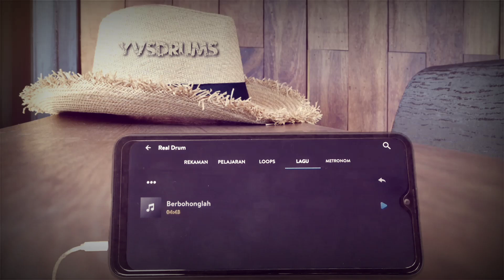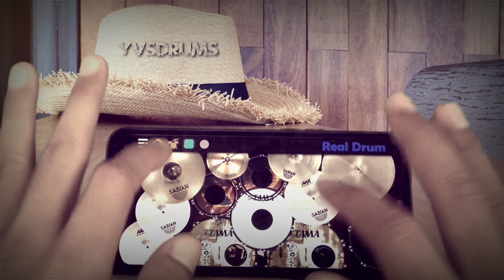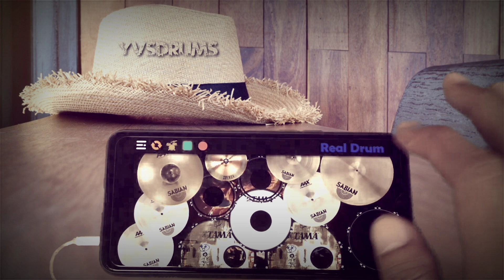Lagu Bali Terbaru 2020 // Berbohonglah Cover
Iseng cover Lagu Bali Terbaru 2020 // Berbohonglah Cover [ kiss Band ]